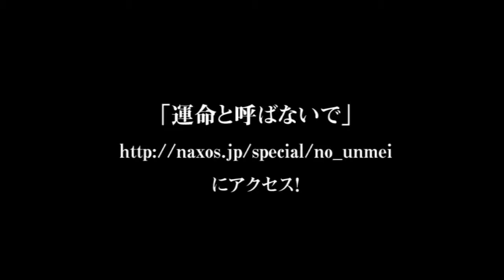1804年新作アニメ～「交響英雄（シンフォニック・エロイカ）ボナパルト」予告編！（ウソ）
1804年、欧州全土で放送開始予定の新作アニメ
「交響英雄（シンフォニック・エロイカ）ボナパルト」予告編！

音楽はあのルートヴィッヒ・ヴァン・ベートーヴェン！（予定）

ベートーヴェンが主役の日常系ほのぼの劇場で一世を風靡した
「運命と呼ばないで」製作陣がおくる
予想外のスペクタクル・ヒーローアニメに乞うご期待！

「交響英雄（シンフォニック・エロイカ）ボナパルト」

1804年　欧州全土で放送開始予定！

アニメーション製作　「交響英雄（シンフォニック・エロイカ）ボナパルト」製作委員会
音楽　ルートヴィッヒ・ヴァン・ベートーヴェン（予定）
キャラクターデザイン　IKE
監修　NAXOS JAPAN

こちらの動画も！

※この予告はウソです。

【BGM】
ベートーヴェン：交響曲第3番 変ホ長調 Op.55「英雄」 - 第1楽章
ニコラウス･エステルハージ･シンフォニア/ベーラ・ドラホシュ(指揮)

■ナクソス・ジャパン名物、デジタル・コンピレーション。ランキング上位常連の王道系から、SNSで人気爆発の"ちょっとどうかしている系"まで、自称《ネオ・クラシック主義》のアルバムの数々はこちらでも紹介しています。